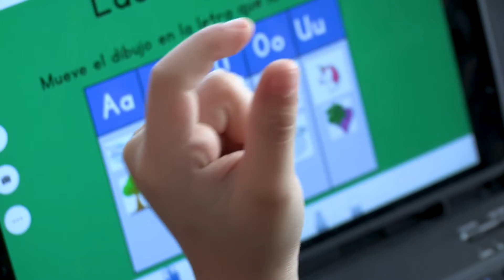Omaha Catholic School Consortium: One Parent's Story - Nadia Williams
Hear how the Consortium's Remote Learning and Financial Assistance programs have helped this family.